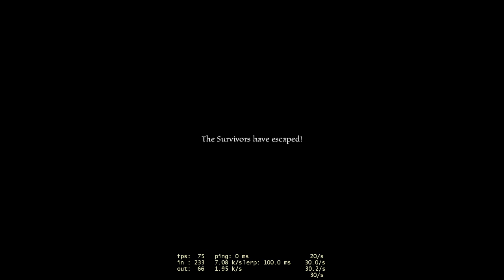Left 4 Dead 2 - Suicide Blitz 2 + Scripts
*Maps*